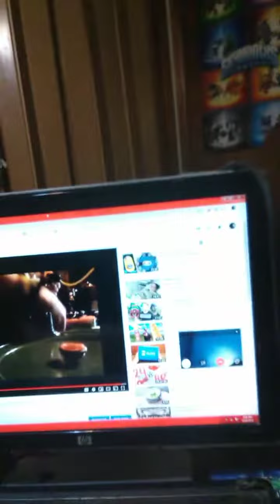My launcher I had five years ago..☺️